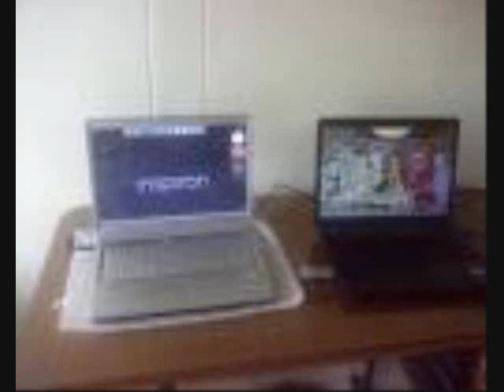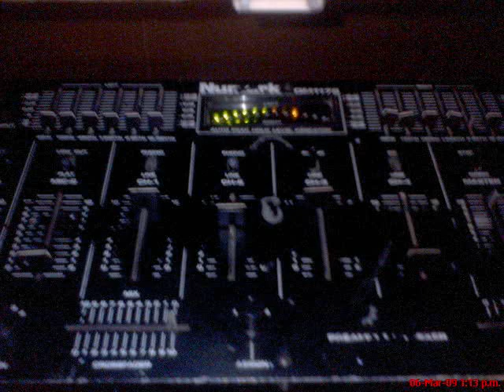dj maysito dj wiychy trival ixtapaluca